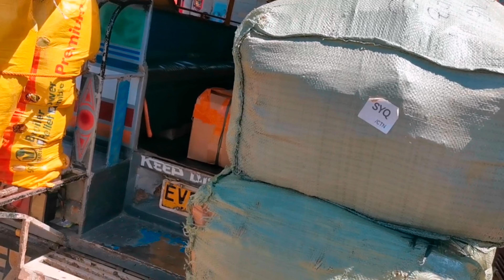MASBATE CITY TERMINAL PASYAL TAYO